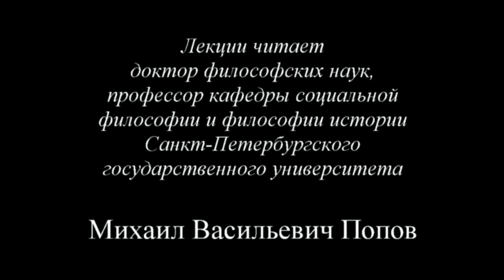К.Маркс и Ф.Энгельс «Немецкая идеология» (2015) - 01. Первая лекция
На первом занятии по курсу «К.Маркс и Ф.Энгельс. «Немецкая идеология» - 15» было показано, как следует подходить к анализу данной работы, чтобы понять глубину этого классического произведения.